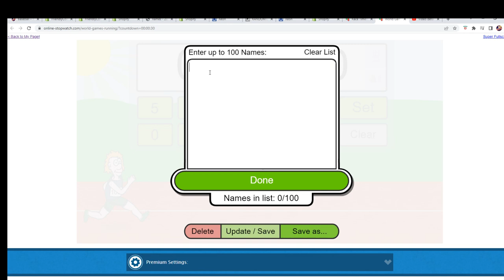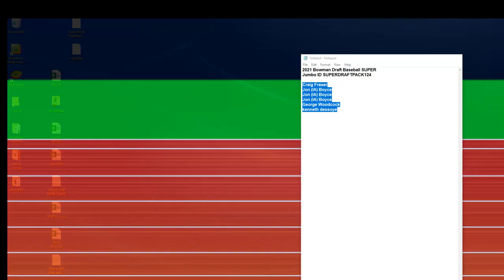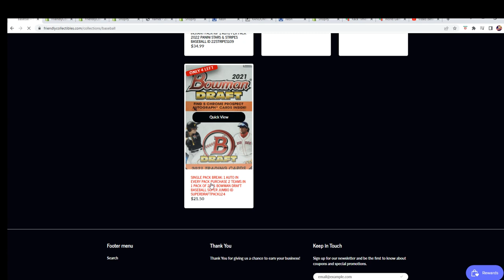2021 Bowman Draft Baseball SUPER Jumbo FILLER ID SUPERDRAFTPACK124